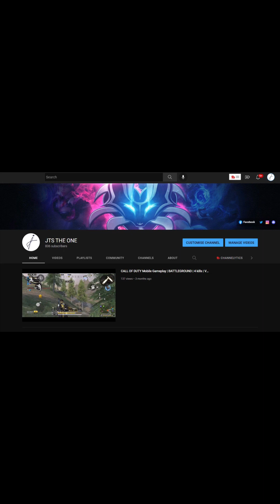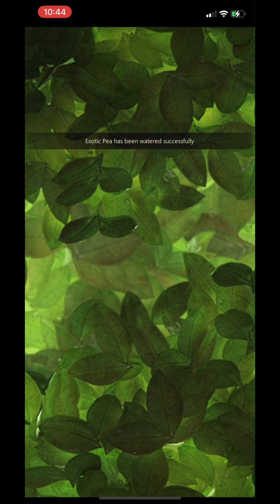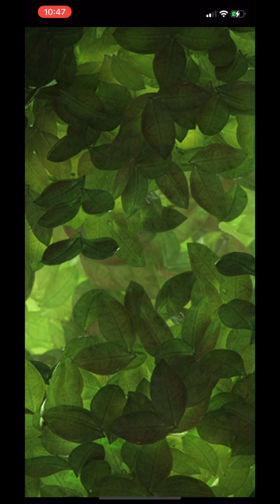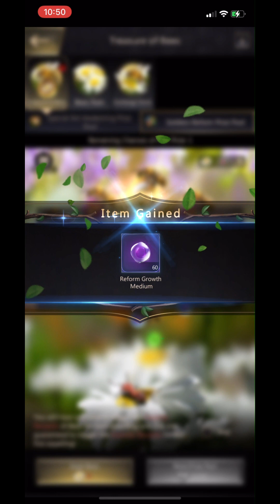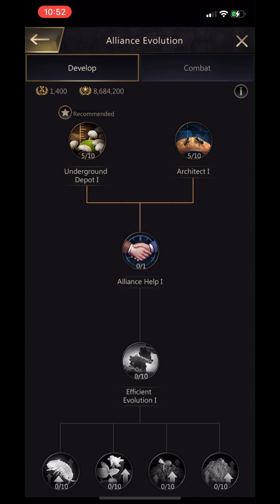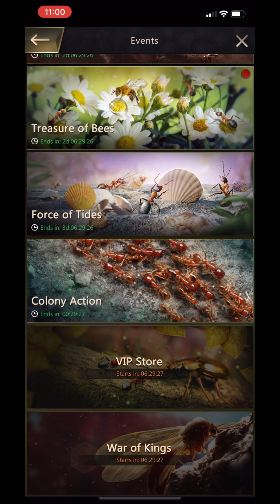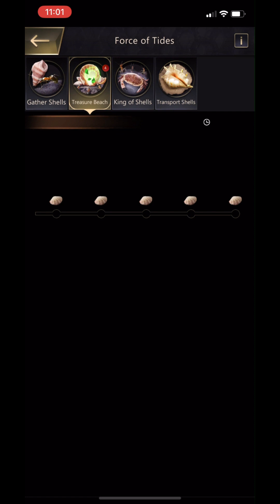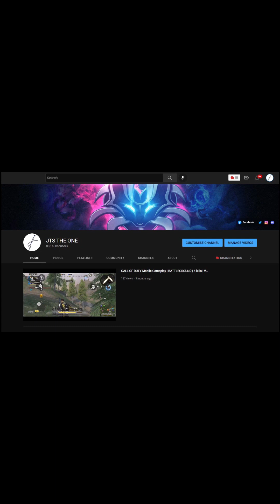The ants 🐜 underground kingdom | Queen Level 25 | gameplay 545